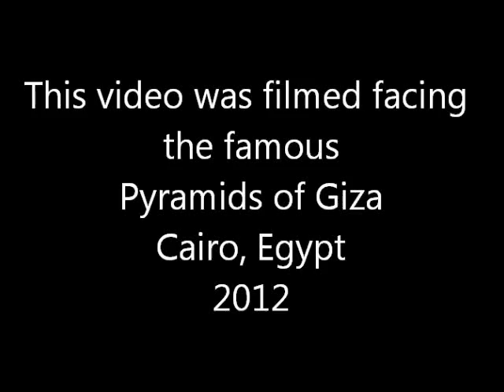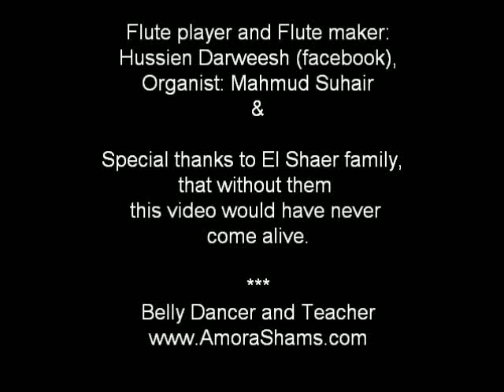BellyDancing at Giza Pyramids 2012 - Egypt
Amora Shams, the dancer on this video, teaches a program known as BBDC which is to create BellyDance Performers in 25 days Course, where she teaches in a very intensive way, all what she learned during her dance career, since her mom started to perform Egyptian Dance in early 1980's until nowadays.

Become a BellyDancer with Amora Shams Course
Get an Official International BellyDance Certification Level
Achieve each level in a one week intensive program.
Study online in 40 days (3 months program).